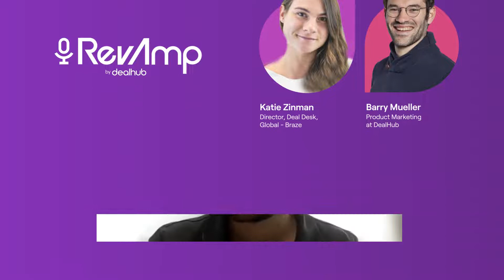Growing a Deal Desk Team: People, Processes, and Technology ft. Katie Zinman | RevAmp Podcast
Katie Zinman is the Director of the Global Deal Desk at Braze, the customer engagement solution that helps brands get the right message to the right customers in any channel. Katie is an all-star in the deal desk community and we’re excited to have her join the RevAmp podcast to discuss managing deal desk people, processes, and technology.

Highlights
- Growing a Deal Desk Team
- Onboarding is the Key to Successfully Growing a Global Team
- Deal Desk Technology
- Managing Deal Desk Process Flow
- Deal Desk Pain Points
- Onboarding Process for New Deal Desk Hires

The RevAmp podcast derives from two words: Revenue + Amplification. This series has been produced specifically to give a voice to the sales and revenue operations professionals who have invaluable experiences to share. We have seen the scope for this role, as well as the recognition, expectations, and tools have rapidly changed over the last couple of years. The reality is that there are not enough high-quality resources for fellow professionals to use as a benchmark or learning curve. DealHub knows how important it is to be well resourced so we have put together this RevAmp podcast for your benefit.